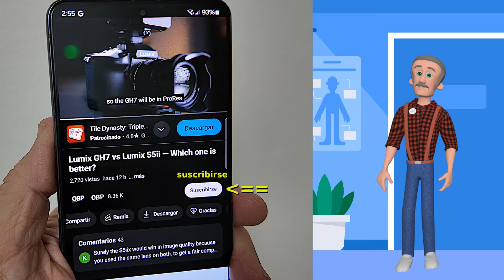¿INCURSION DEL EJERCITO DE UCRANIA EN SUELO RUSO?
NOTICIAS/NEWS: INCURSION DEL EJERCITO DE UCRANIA EN SUELO RUSO. Apoye este proyecto visual "Hecho en Puerto Rico" de noticias recomendándolo, compartiendo los videos, haciendose miembro del área privada o via "Super Thanks", o dando una donación directa al canal por PayPal o comprando en Amazon por este(os) enlace(s) -

Brindando noticias de caracter internacional y de seguridad mundial desde el 1996.

Cámara Osmo Pocket 3
Cámara GoPro Hero Black 11 ó 12
Freewell Circular Polarizer CPL
Luz Ulanzi VL49
Micrófonos Saramonic Blink500 Pro B2
Ulanzi Battery Grip